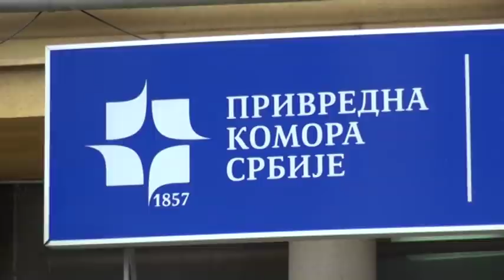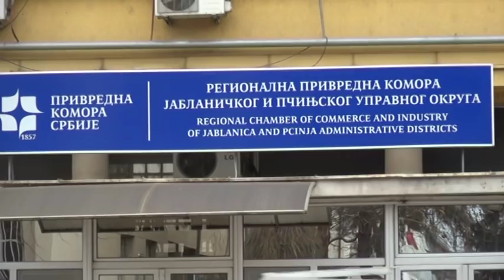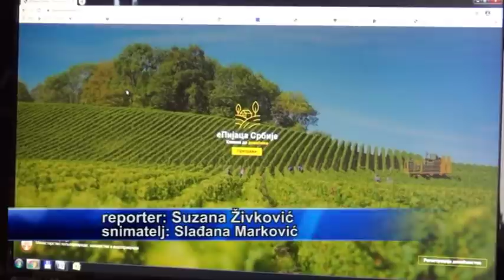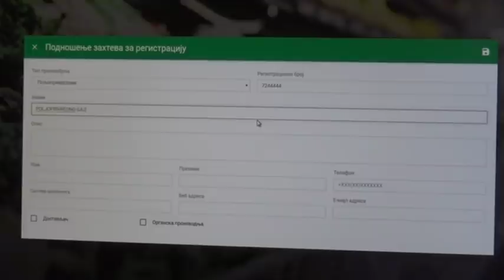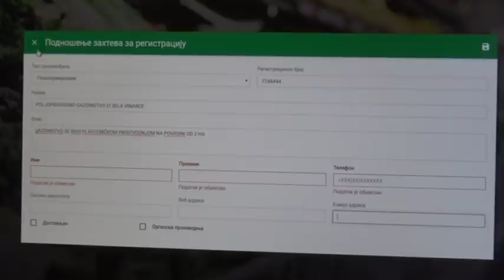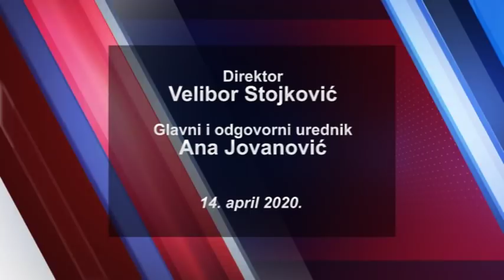Panorama 14.04.2020. | TV Leskovac